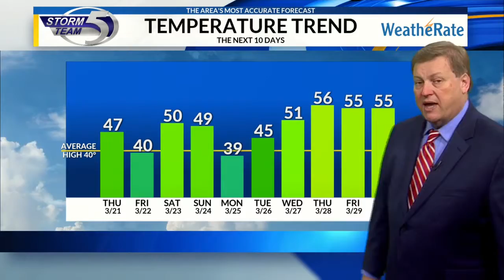Wednesday Video Forecast: 3/20/2019